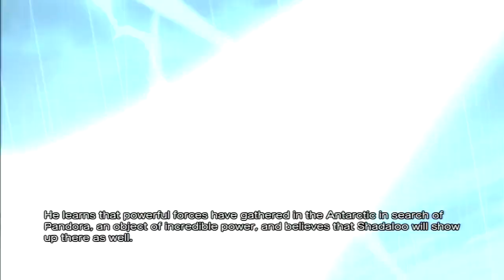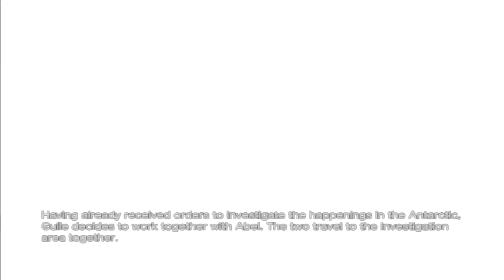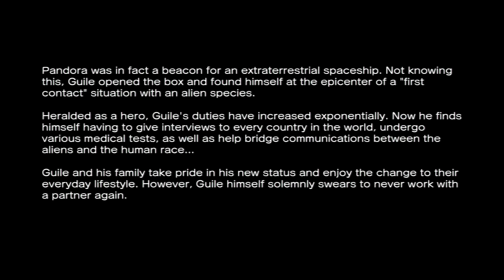Street Fighter x Tekken | #05 | Flash Kick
The one true way of winning.